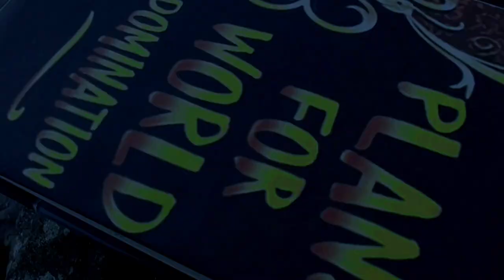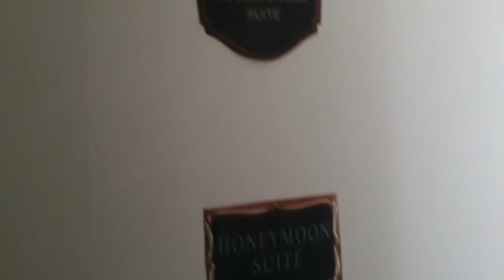Rise Of The DredEye | Freedom Isn't Free | Official Video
Exclusive UK Lockdown Anthem